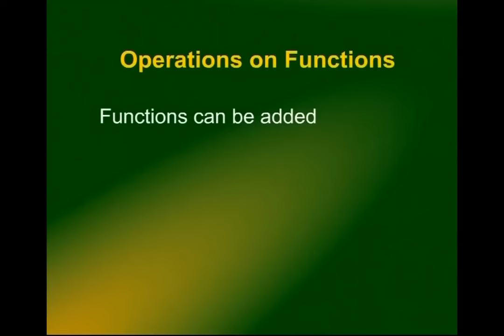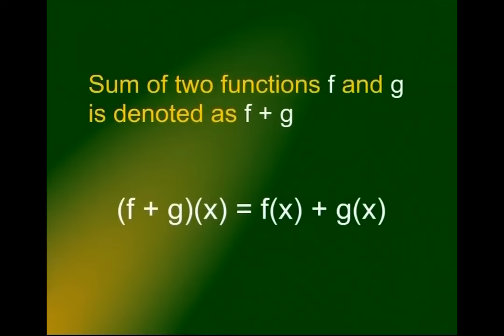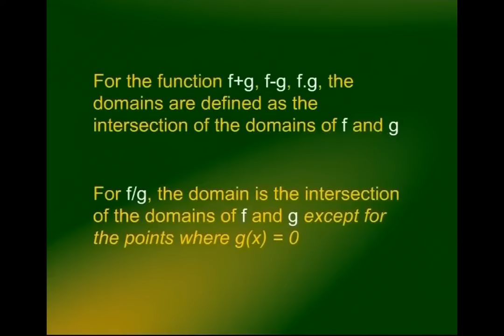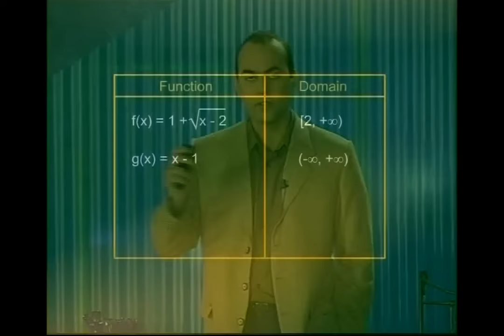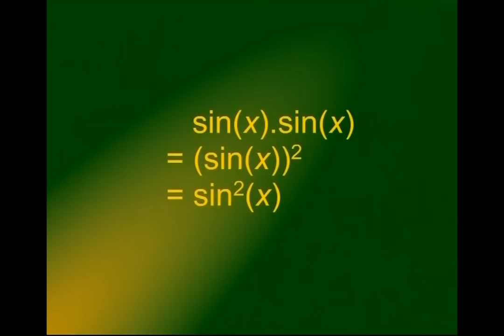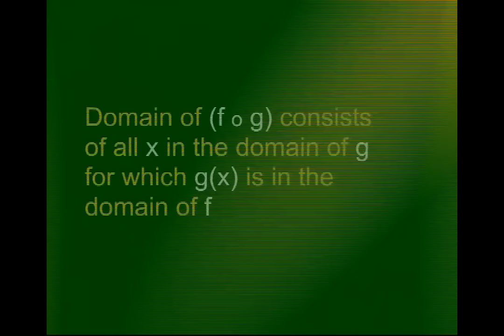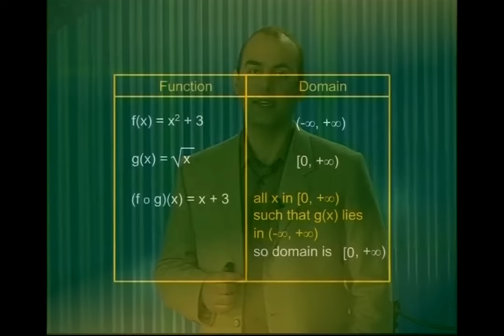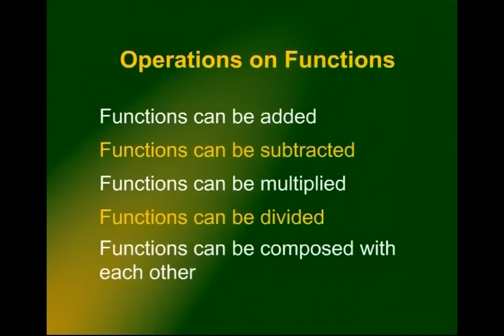Operations on Functions | Calculus And Analytical Geometry | MTH101_Lecture07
Lecture07 - Operations on Functions
by Dr. Faisal Shah Khan